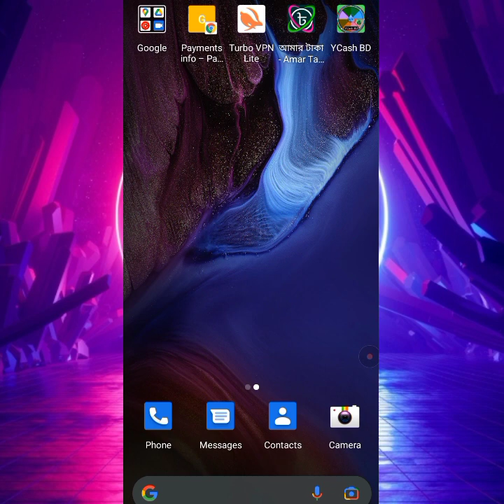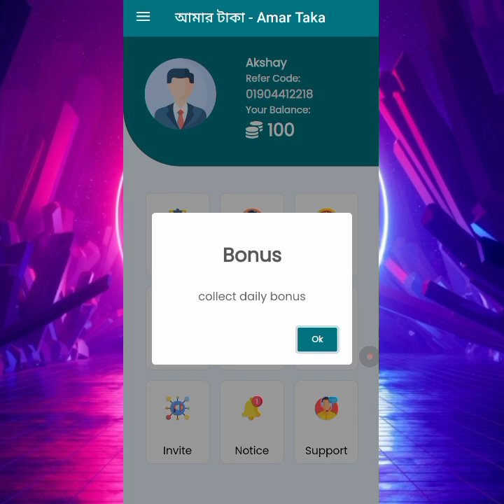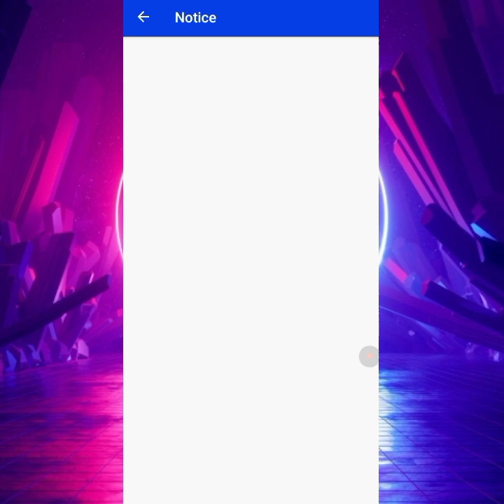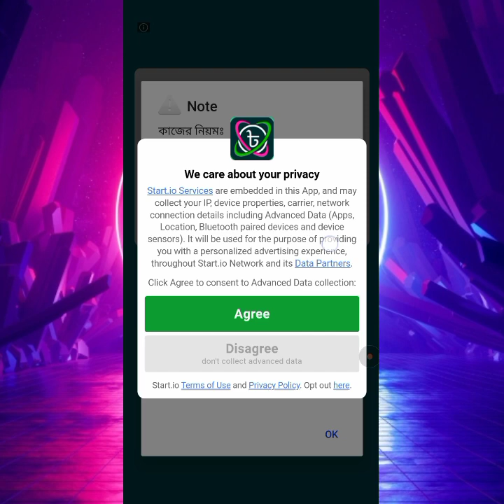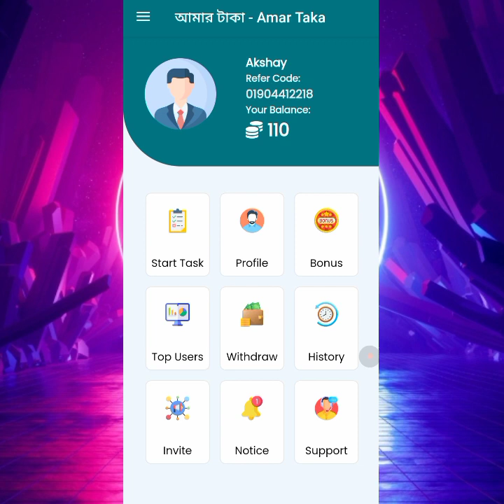New admob app | Earn per day 1000 taka payment bkash | Online income 2022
online income
online income bd
earning app
admob app
admob earning
admob app earn
new admob app

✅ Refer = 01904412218